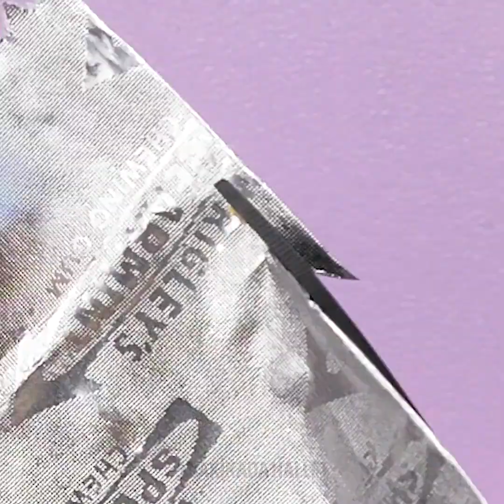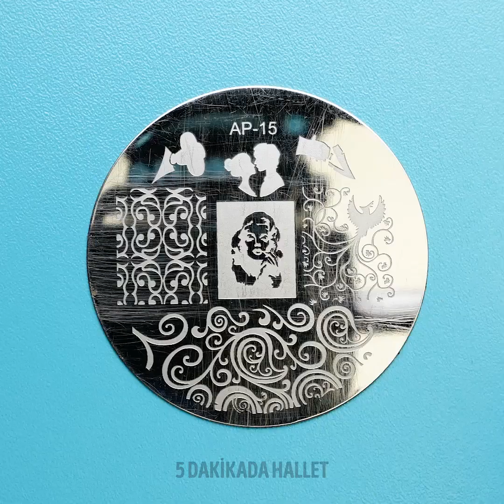27 YEPYENİ TIRNAK TASARIMI FİKRİ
HERKESİN BAYILACAĞI GÜZEL TIRNAK TASARIMLARI

Tırnaklar herkesin güzellik bakımının önemli bir parçasıdır. Güzel ve temiz tırnaklarınız yoksa bu kötü bir izlenim verebilir. O yüzden, tırnaklarınıza biraz renk vermeniz ve harika tasarımlar uygulamanız için bazı muhteşem ve kolay tırnak sanatı fikirleri veriyorum.
Siyah jel ojenin üzerinde holografik tırnak tozunu kullanarak nasıl ayna etkisi yaratacağınızı gösteriyorum.
Çok hoş bir nar deseni yapmak için kırmızı oje kullanabilirsiniz. Ya da mavinin önce koyu sonra açık tonlarını kullanarak tırnaklarınızın plajı yansıtmasını sağlayabilirsiniz.
Tırnaklarınıza küçük muzlar çizmek için, siyah ve sarı ojeleri nasıl kullanacağınızı da gösteriyorum.
Tırnaklarınızı keçeli kalemlerle boyayıp birkaç damla alkol ekleyerek sulu boya etkisi yaratabilirsiniz. Daha birçok harika tırnak sanatı fikri için videomuzu sonuna kadar izlemeyi ihmal etmeyin.

Zaman Bilgileri:
1:24 - Spiral desenlerle tırnak sanatı
2:46 - Şirin bir nar deseniyle tırnak sanatı
3:59 - Şahane mermer tırnaklar
5:59 - Tırnaklarınızı nasıl uzatabilirsiniz
8:44 - Sulu boya etkisiyle şahane tırnaklar
10:38 - Tırnaklarda sevimli bir karpuz deseni
12:54 - Poli jel nasıl kullanılır
15:06 - Manyetik tırnak etkisi